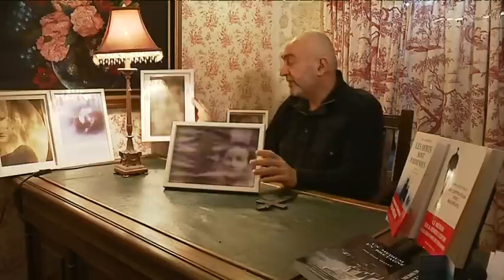De l'ésotérisme à l'irrationnel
Si certains domaines se situent visiblement à la frontière de la science et de la croyance, d’autres relèvent véritablement du paranormal. La vie après la mort n’a jamais pu être prouvée mais des personnes paraissent intimement convaincues.

Un reportage de K. Cévaër, C. Rousseau, FX. Robert, PY. Cheval / avec Alain Joseph Bellet, médium - Pascal et Delphine Logeais
parents de Pierre